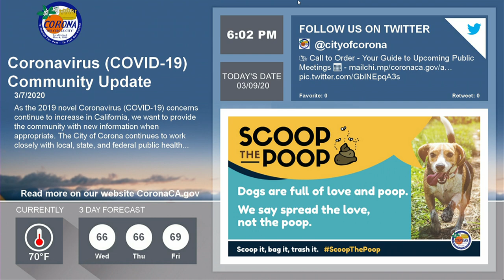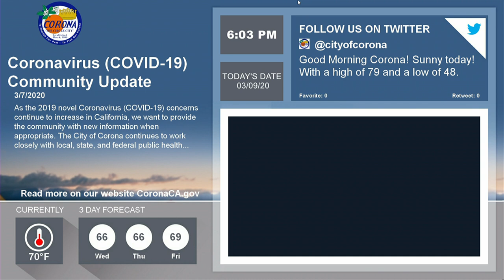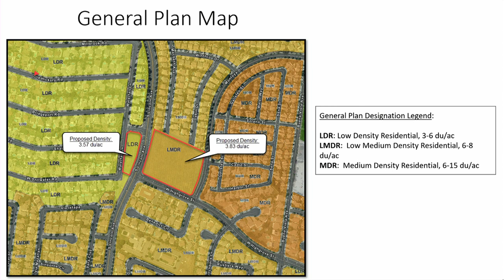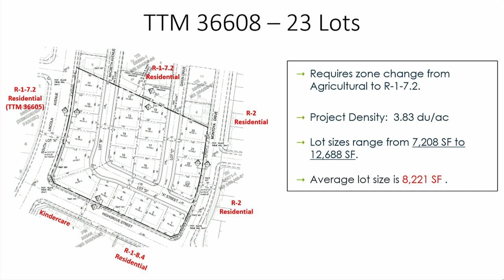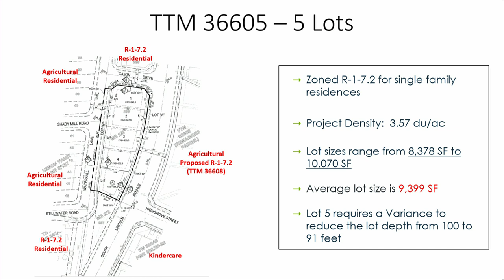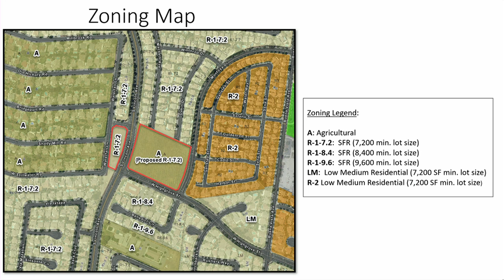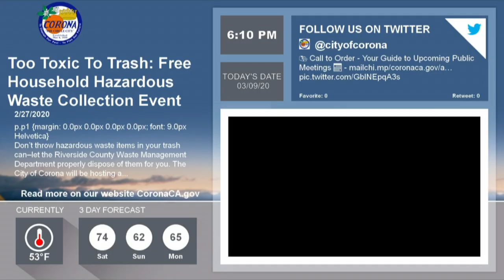Planning and Housing Commission Meeting - 3/9/20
Streaming live from the City of Corona: Planning and Housing Commission Meeting - 2/24/20.